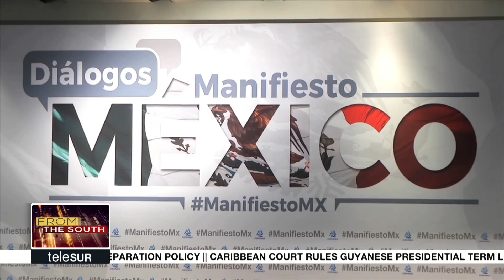Who Is Andres Manuel Lopez Obrador ?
Since the beginning of the electoral process, Andres Manuel Lopez Obrador, has been the favorite to win the election on July 1st.